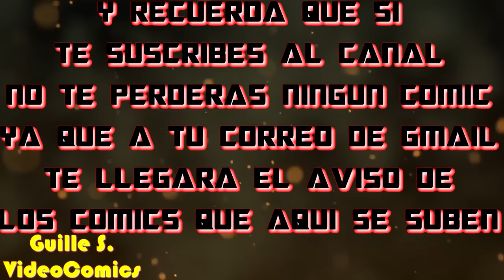PREVIEW THE CLONE CONSPIRACY [ESP-ENG]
(READ ONLY)
* Publication nonprofit
* Printing and leaves Prohibited
(SÓLO PARA LEER) * Publicación sin fines de lucro * Impresión y Venta Prohibidas Derechos de autor Marvel Comics marvel.com

XXXXXXXXXXXXXXXXXXXXXXXXXXXXXXXXXXXX

XXXXXXXXXXXXXXXXXXXXXXXXXXXXXXXXXXXX